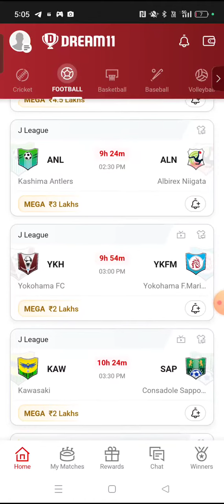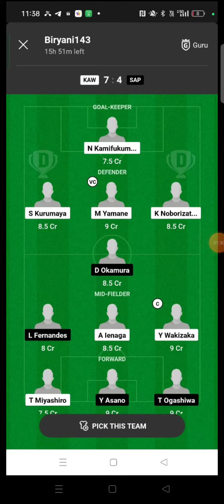KAW vs SAP FOOTBALL DREAM11 TEAM PREDICTION